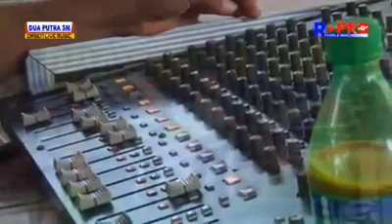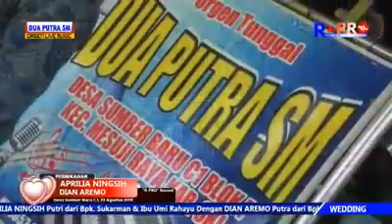Cinta Hitam -Meggy Z (cover) Lagi kondangan diajak duet artis Bintang Pantura Indosiar